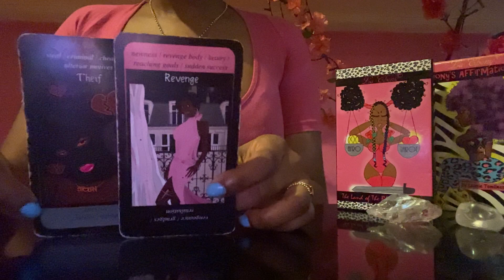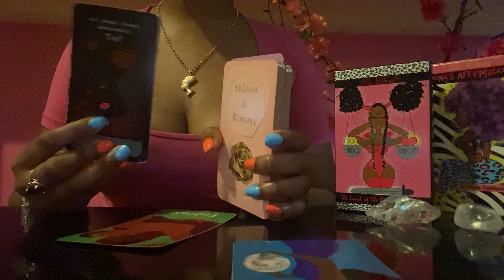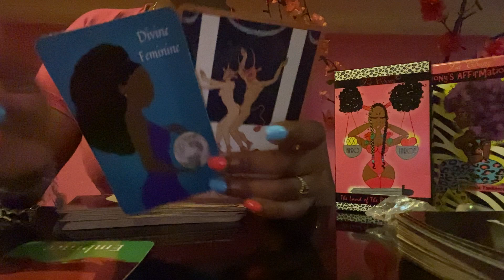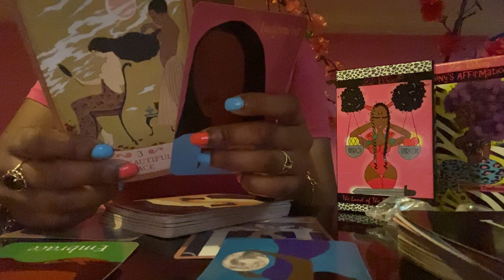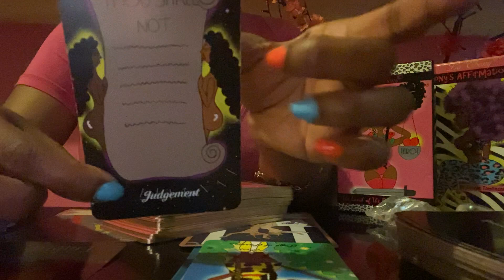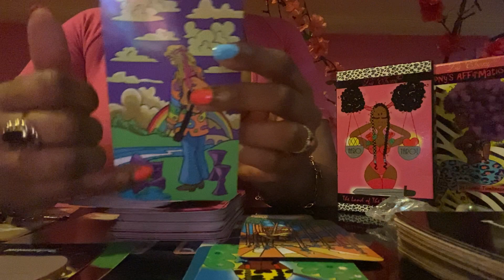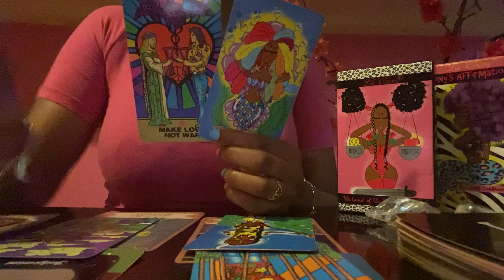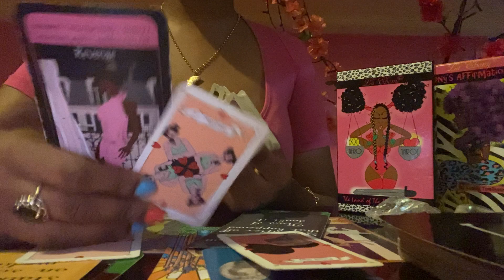Leo♥️OH SO…..SORRY💔❤️‍🩹😔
Love Readings